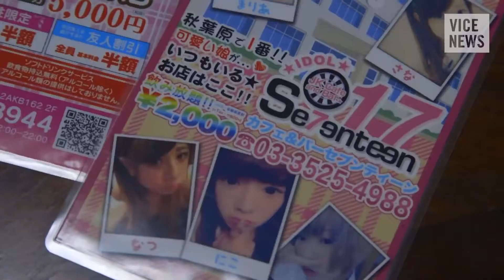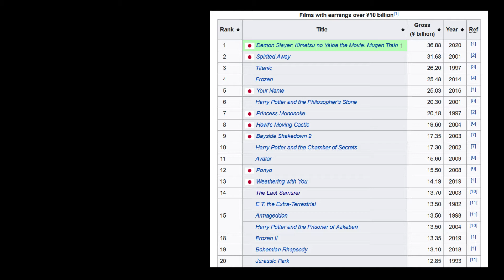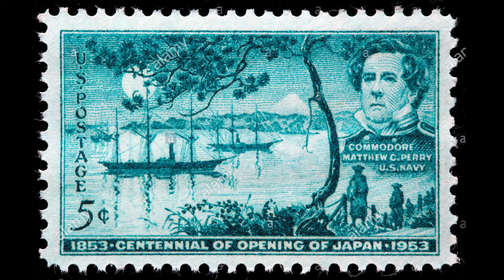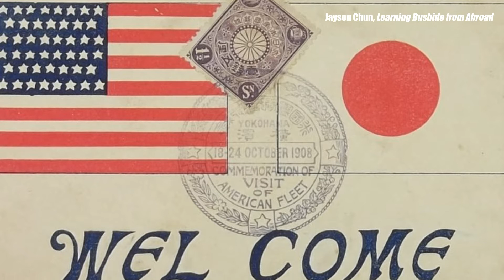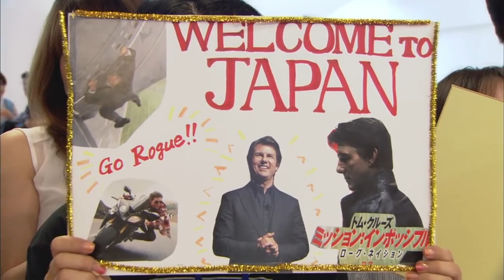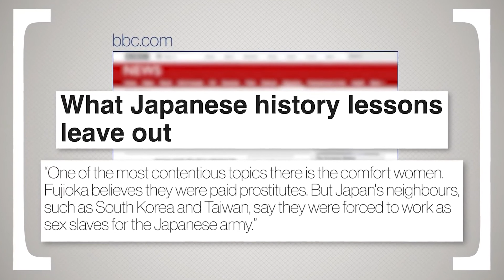Japan Still Loves The Last Samurai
The popular negative interpretations of the Last Samurai are not inherently wrong, they're just complicated by how well the film was received in Japan by certain people. I mean, would the USA be opposed to a foreign film that glorified our history? I doubt it.